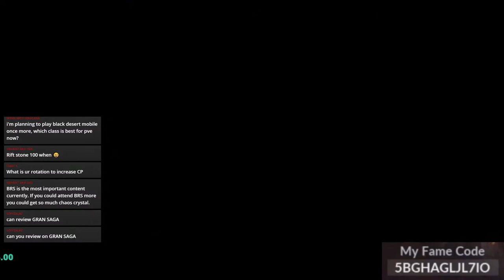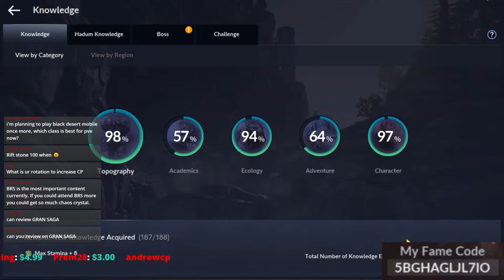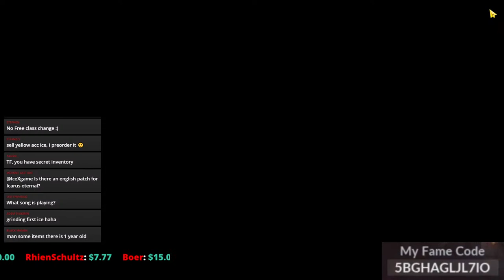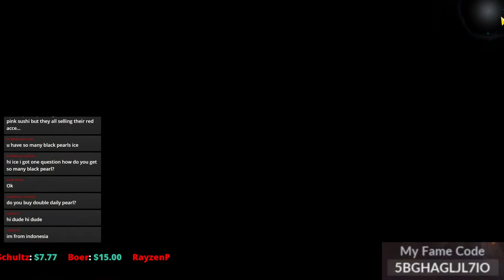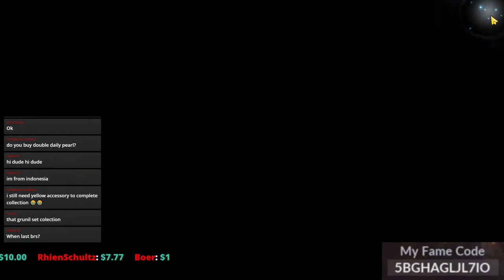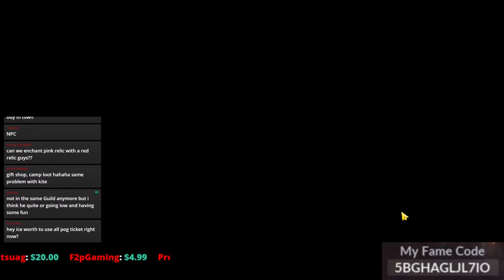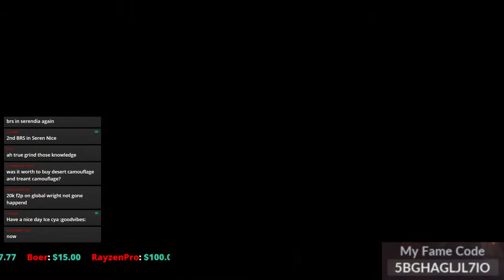Black Desert Mobile Farming Silver & Increase Family CP EP 190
- Shai Process
- Farming Silver
- Increase Family CP

Fame Code: 5BGHAGLJL7IO

0:00 : Axol & The Tech Thieves - Bleed [NCS Release]

4:04 : TULE - Fearless [NCS Release]

7:16 : Halcyon - Runaway (feat. Valentina Franco [NCS Release]

10:30 : Jordan Schor - Cosmic (feat. Nathan Brumley) [NCS Release]

14:24 : Kovan & Alex Skrindo - Into The Wild (feat. Izzy) [NCS Release]

17:37 : Lennart Schroot & Unknown Brain - Kuyenda (feat. Sru) [NCS Release]

20:27 : NIVIRO - You [NCS Release]

24:11 : Aero Chord & Anuka - Incomplete [NCS Release]

28:11 : Anikdote & Culture Code - Don’t Let It Go (feat. Brado Sanz) [NCS Release]

31:04 : BVRNOUT - Take It Easy (feat. Mia Vaile) [NCS Release]

34:19 : Phantom Sage - Kingdom (feat. Miss Lina) [NCS Release]

38:53 : Phantom Sage - When I’m Gone [NCS Release]

43:37 : Rogers & Dean - No Doubt [NCS Release]

46:37 : T & Sugah - Sleepless (feat. MVE) [NCS Release]

51:01 : Unknown Brain - Inspiration (feat. Aviella) [NCS Release]

54:01 : WATEVA - See U (feat. Johnning) [NCS Release]

57:04 : Prismo - Hold On [NCS Release]